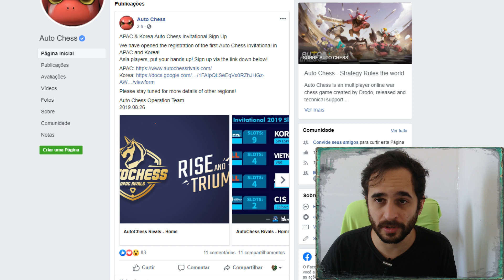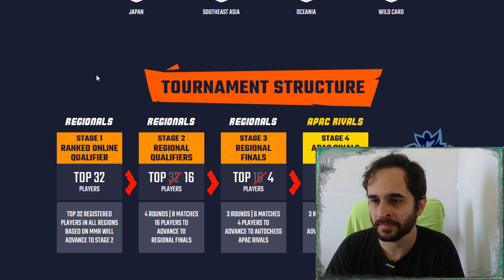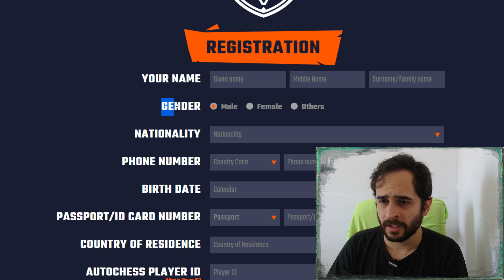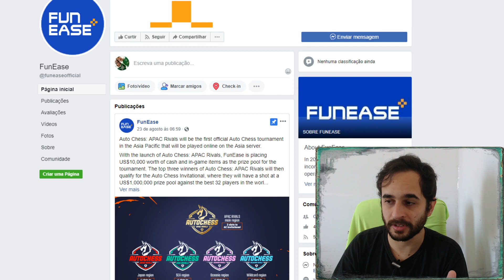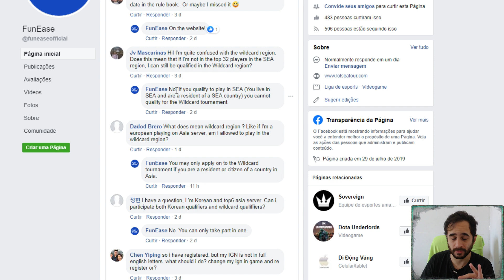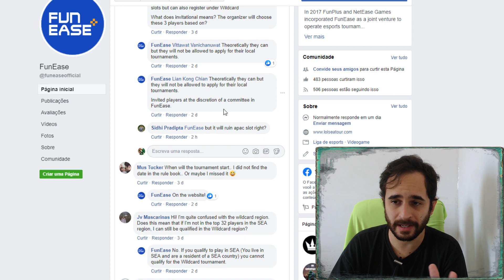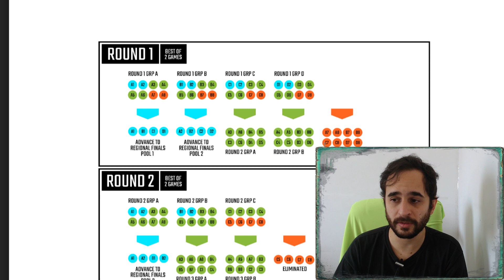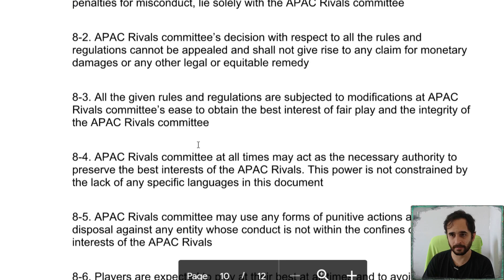[♟AUTO CHESS] Começaram as Qualificatórias para o Mundial!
PC - Baixe o do Android + um emulador a sua escolha (exemplo: Bluestacks ou Nox)

Saiu os regulamentos para as qualificatórias APAC para o mundial de Auto Chess, mas é bom se manter atualizado para caso seja parecido com a nossa!

Se você gostou do conteúdo nos ajude colaborando com doações ou compartilhando o vídeo em grupos e para conhecidos, já que as propagandas que vocês assistem ajudam muito!
Qualquer sugestão só mandar nos comentários e até o próximo vídeo ;)